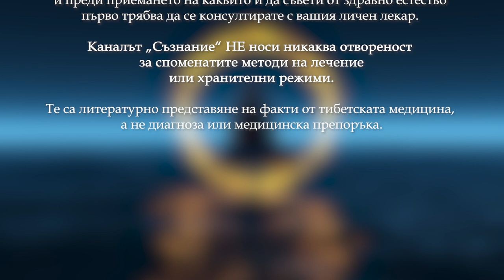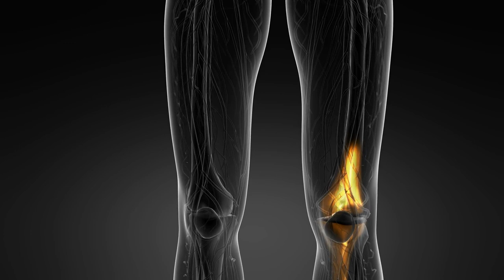Тайните на ТИБЕТ за Вечна Младост / Тибетските Лечители /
В Тибет се пазят много тайни. Мнозина смятат, че там се крият тайнии и технологии, свързани с изчезнали древни цивилизации, извънземни същества, портали към други измерения, както и учения свързани с усъвършенстването на човека. Енергийните потоци на това кътче от земята са по-различни, от където и да било по света.
В това видео ще разгледаме и може би една от най-интересните теми когато става дума за Тибет, а именно – вечната младост или дълголетието и тайните на тибетската медицина.